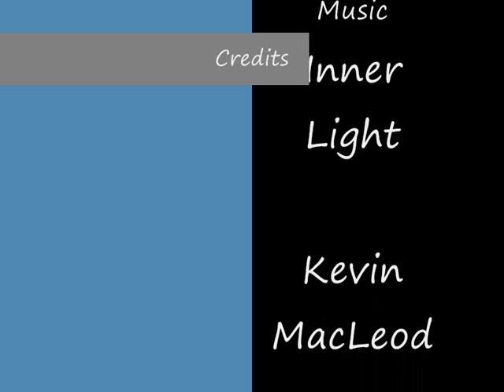How to make a Kiosk in 4 minutes!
Getting ready for your next workshop?
Check out how to make our patented learning spaces in no time.